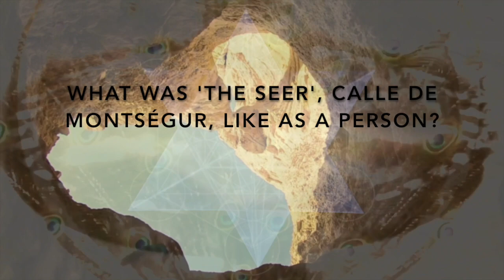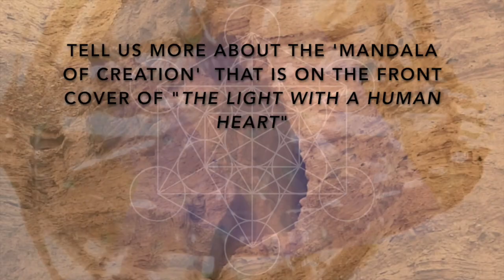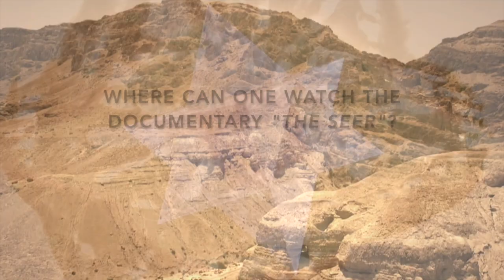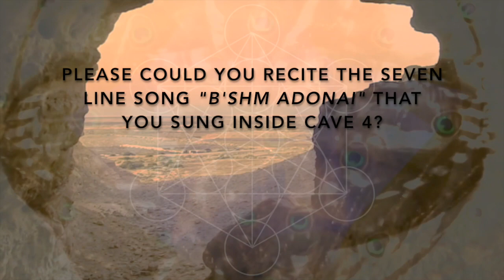The Chariot of Fire at Qumran by Lars Muhl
Lars Muhl shows you how to access your inner light and power, as well as reveal a roadmap for you to attain your own Divine Identity.

"The Light within a Human Heart" follows Lars Muhl on an inner and outer journey to the cave where the Dead Sea Scrolls were discovered, using a metaphorical text - the ‘Book of Asaph’ - as a symbol for his search for spiritual enlightenment.

This book offers a practical guide to invoking your magnificent inner light - the secret ingredient of Creation. It provides a mirror for all who read it, enabling you to unfold the magnitude of your entire being and be the divine co-creator you were meant to be.

In this book, you will find answers that no scientist can provide. What can't be seen and heard by your ears and eyes can be accessed by your inner senses. Inside us all is an inner world containing multidimensional realities and endless magic, waiting for you to open the door.

“The Light Within a Human Heart” is for those who wish to attain their highest possible potential. Turn its message into daily practice to enter heaven on earth and remain beautifully present, whatever difficulties you face in your life. When you move, breathe and live in your inner light, you have returned home.